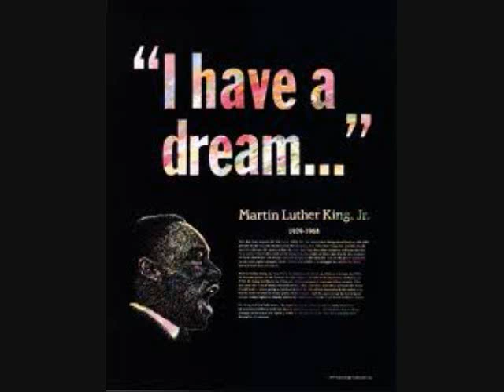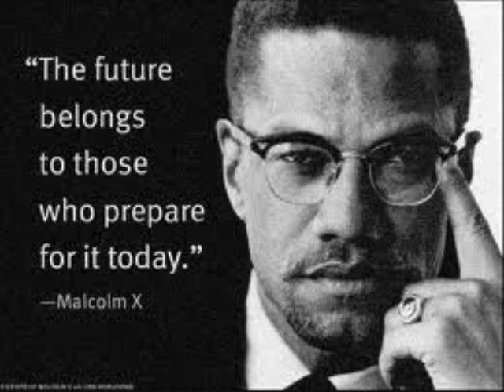Crookz Green John Stockton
Facebook.com/GreenHd
Twitter.com/CrookzGreen
for the i Hate My Job Mixtape  check for the following